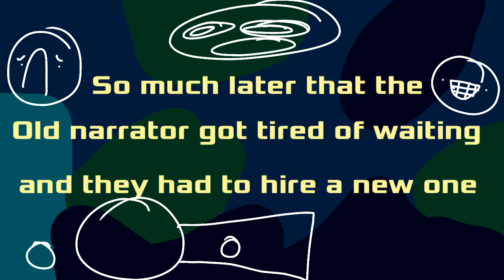So much later that the old narrator got tired of waiting and they had to hire a new one